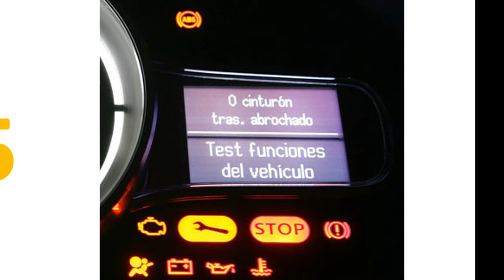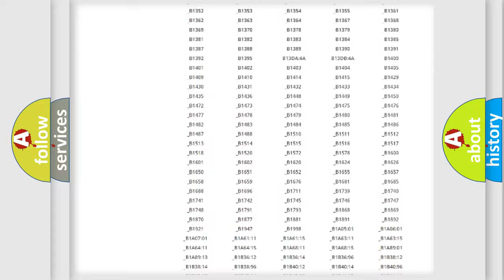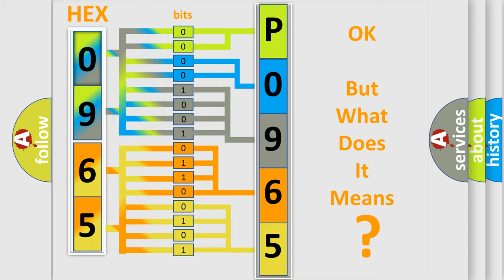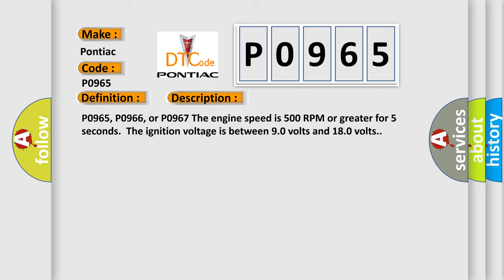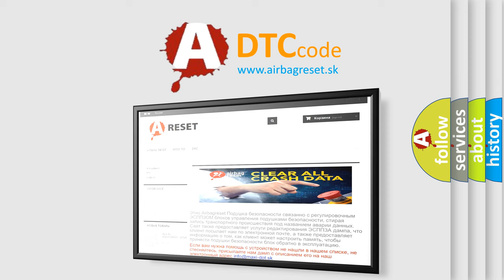DTC Pontiac P0965 Short Explanation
Contents:
0:21 Basic DTC analysis according to OBD2 protocol standard.
1:48 Insight into programming
2:58 A diagnostically understandable description of the Diagnostic Trouble Code
3:05 Basic error definition

Make:
Pontiac
Code:
P0965
Definition:
Clutch Pressure Control (PC) Solenoid 2 System Performance
Description:
P0965, P0966, or P0967 The engine speed is 500 RPM or greater for 5 seconds.The ignition voltage is between 9.0 volts and 18.0 volts.
Cause:
The TCM detects an internal electrical performance malfunction of the clutch PC solenoid 2 control circuit where the measured clutch PC solenoid 2 current does not equal the commanded clutch PC solenoid 2 current for 5 seconds.